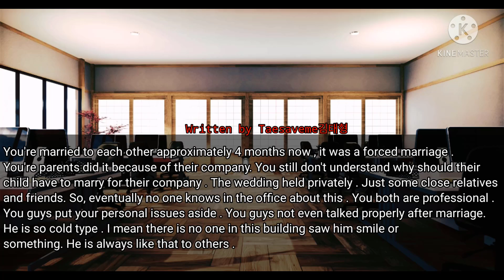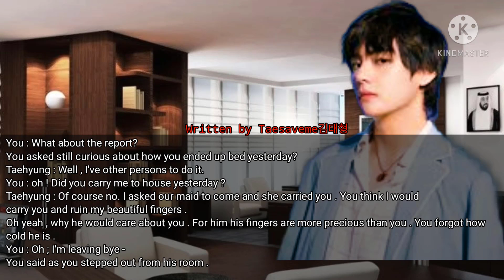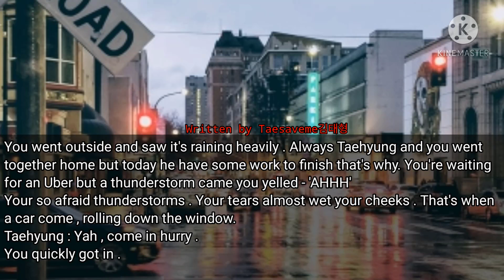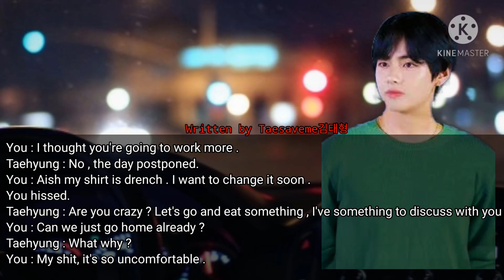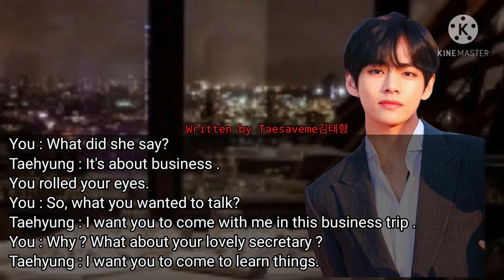|| ᴛᴀᴇʜʏᴜɴɢ ꜰꜰ || Cold Ceo Husband (1/3)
Title : Cold ceo husband
Episode : 01
Theme : Kim Taehyung series
Au Writer : Taesaveme김태형